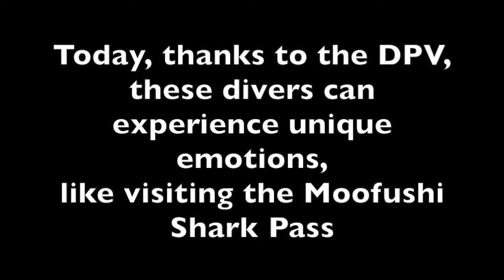MANTAS WITH SHARKS IN MOOFUSHI PASS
AMAZING DIVE ! 7 MANTAS DANCING IN THE MIDDLE OF THE PASS WITH SHARKS, 40 MT DEEP... ONE OF THE BEST DIVE IN MOOFUSHI SHARK PASS.